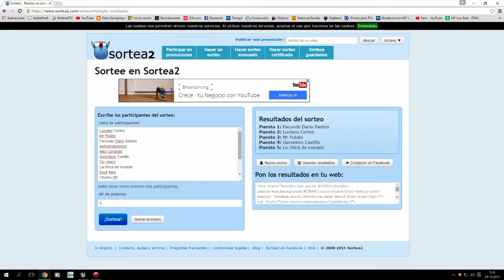Los 5 Ganadores del Sorteo! Feliz Navidad gurices xD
- Muy buenas gente! que tal están? aqui estan los 5 ganadores del sorteo! gracias a todos por participar y si no ganaste nada en poco tiempo hago nuevo sorteo asi que tranqui :D un saludo a todos :D